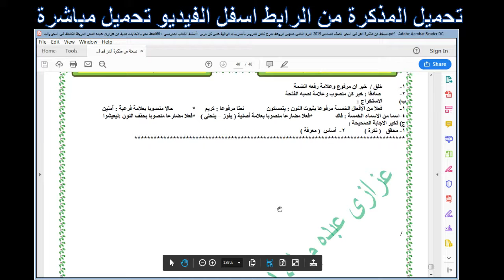المراجعة النهائية فى النحو الصف السادس الابتدائى الترم الثانى